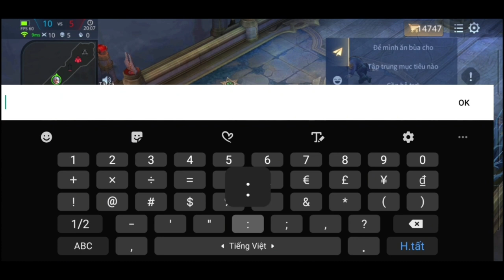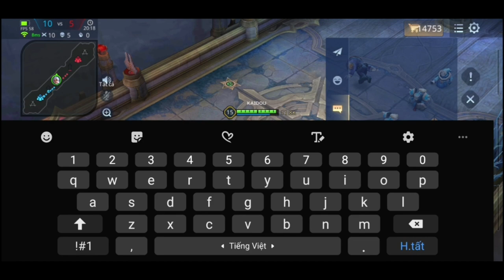Highlight kèo "Gildur VS Toro" của cậu em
* Rất cảm ơn các bạn chọn xem video của mình
Chúc các bạn có những phút thư giản khi xem những video này nhé!

- Highlight Zill mùa mới nhất: Full trang bị, phù hiệu, bảng ngọc S4-2023 Ở CUỐI VIDEO

MyTranLQ - Kênh game Liên Quân Mobile - Giao lưu và chia sẻ kinh nghiệm. Vui chơi lành mạnh. Chỉ cần bạn có mặt, thắng thua không quan trọng !!!
Vì là kênh mới nên mong nhận được những góp ý tích cực từ các bạn. Hãy COMMENT bên dưới nhé!
Và đừng quên NHẤN CHUÔNG để nhận thông báo mới nhất từ video của mình nhé!!